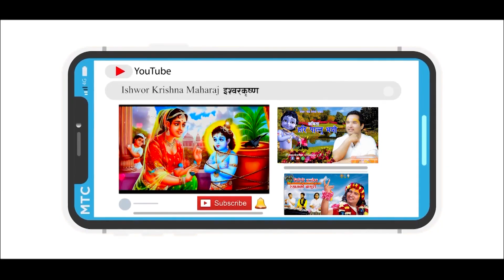कस्ता साथी को संगत गर्ने ? || By Ishwor Krishna Maharaj Ji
कस्ता साथी को संगत गर्ने ?  ||